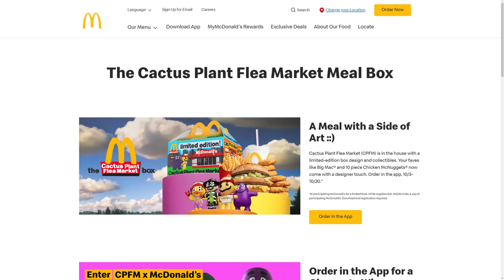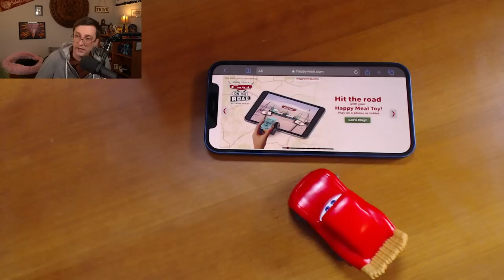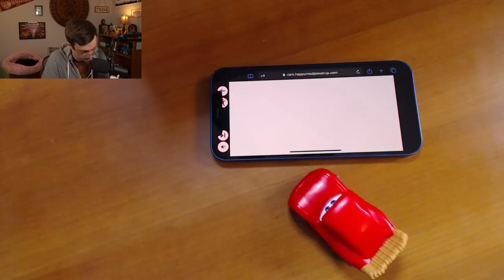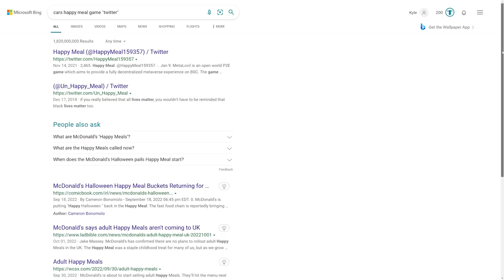Review: Cars Happy Meal Game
I officially Don't Do Reviews but while Delayed Input is off, I figured I can step out of my usual comfort zone.

Substiles by Screaming Argonaut